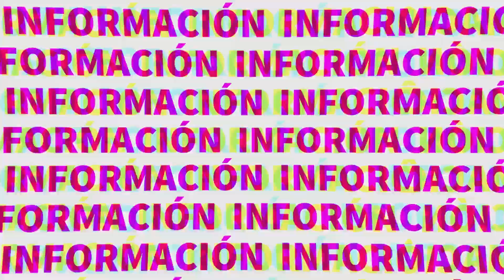🔵 NUEVAS RUTAS HACIA DEL VA Y VEN HACIA EL SUR DE MÉRIDA 🔵 | TELE Yucatán